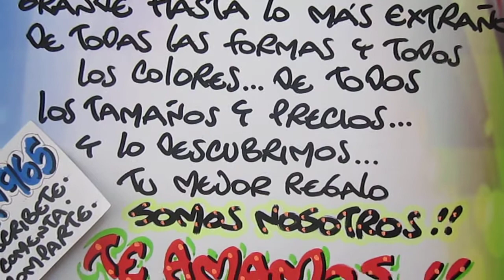Mensaje de cumpleaños - Pluralizado